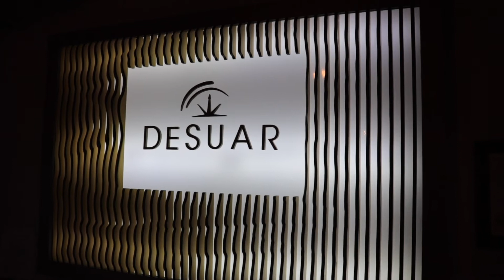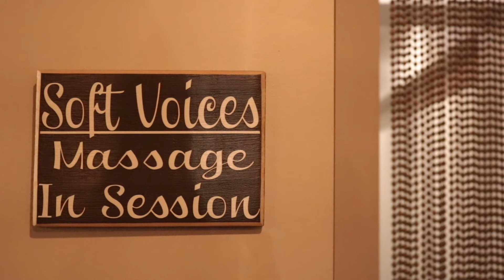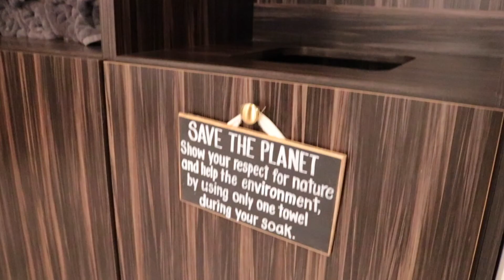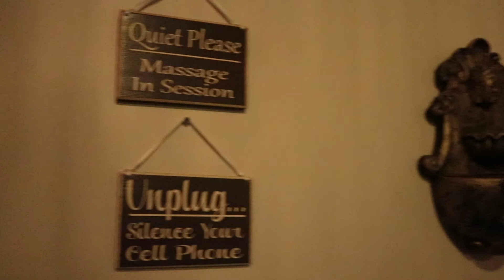Deisy Suarez-Giles from Desuar Spa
Faces of the Historic Core: Deisy Suarez-Giles

We're continuing our series with Deisy Suarez-Giles from Desuar Spa. Desuar Spa has been the relaxation destination of the Historic Core for 5 years. Deisy's story and dream to open a spa on 5th street is truly inspiring. Check out our video interview with Deisy and learn more about her trek from NewYork to LA, finding love while opening her own business, and starting a family in the Historic Core. Thanks for all you do Deisy!